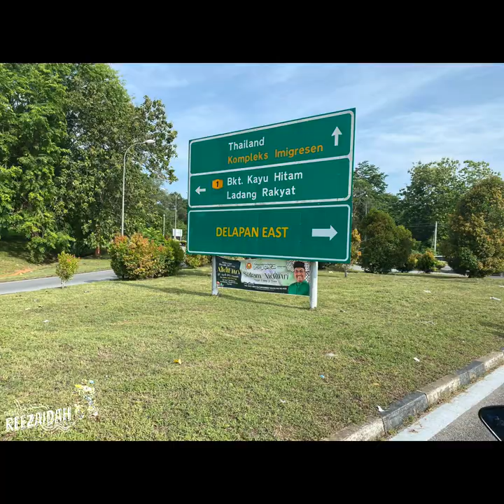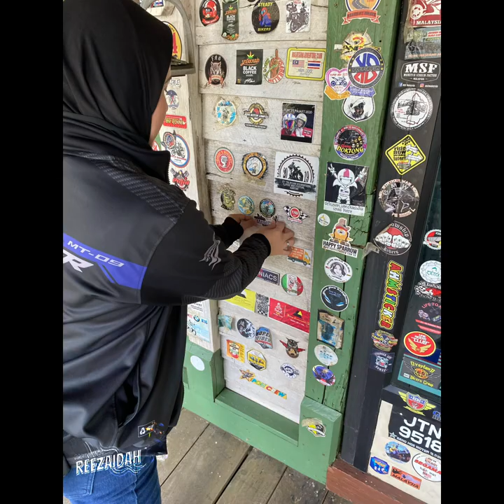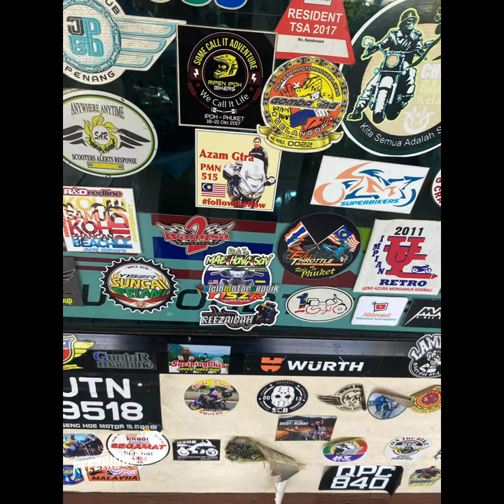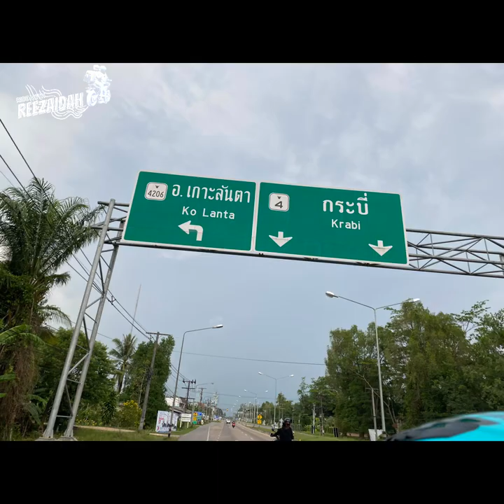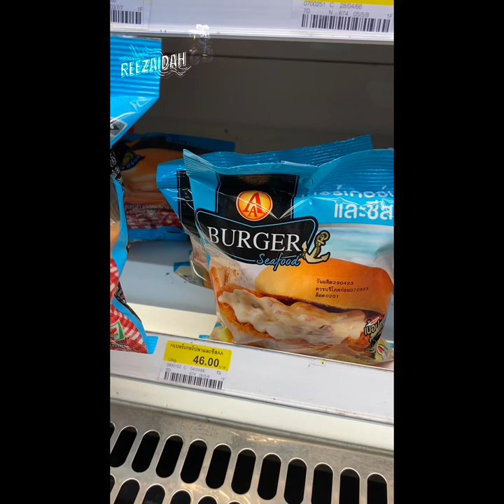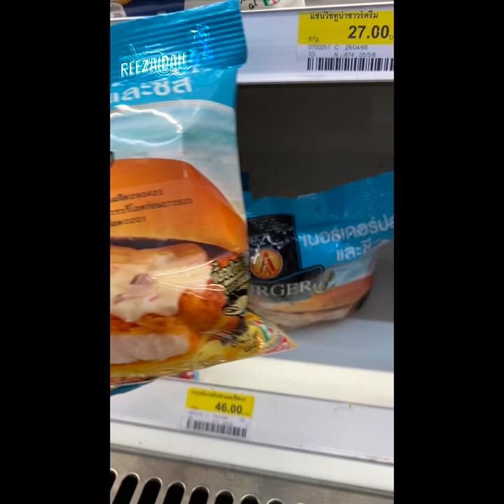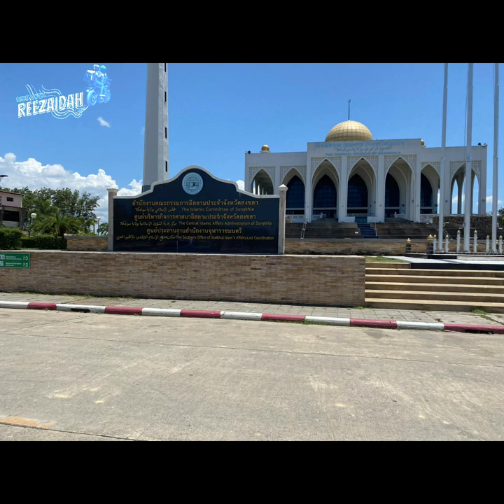YAMAHA Tracer900gt Husband Wife Ride to Thailand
Klang-sadao-pathalung-trang by pass-andaman gateway-krabi-songkla-samila beach-masjid songkla- hatyai-sadao-klang